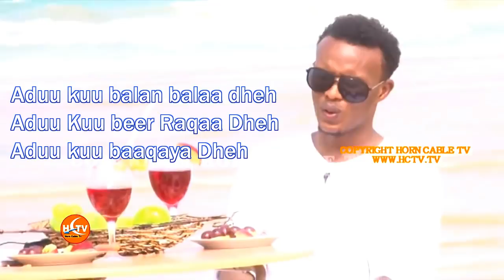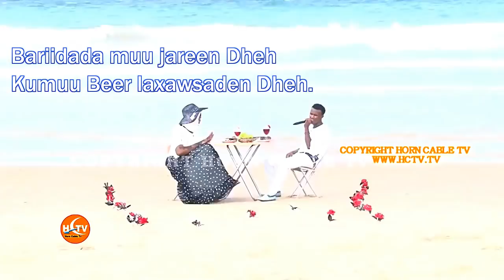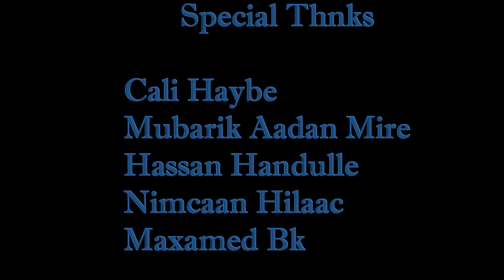Guri Barwaaqo iyo Nimcaan Hilaac Qosolkii adunka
qosol iyo qaraxo ugu kalay Guri Barwaaqo Channel hadaad nagu cusub tahay subscirbe dhe lika sar haana sheer garayn kkkkkkkk